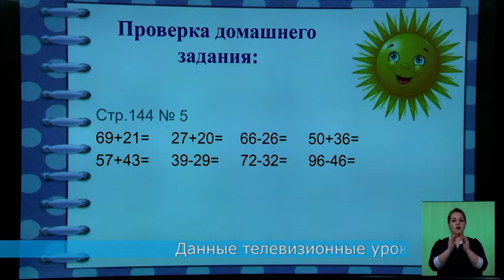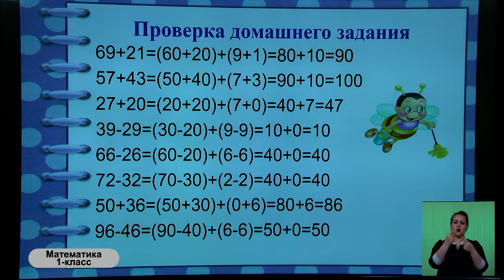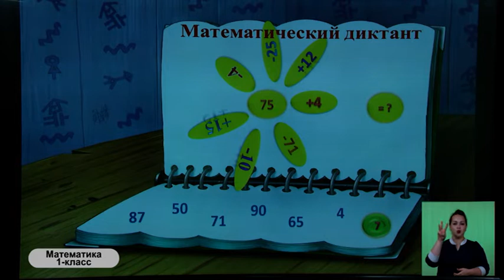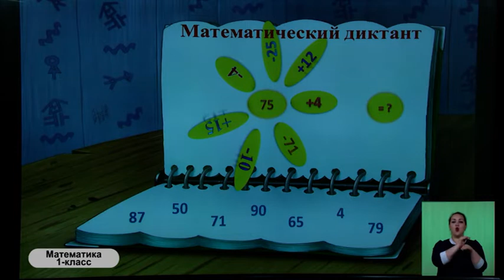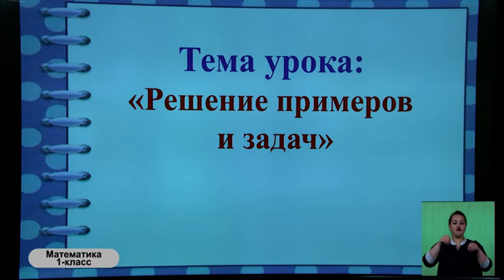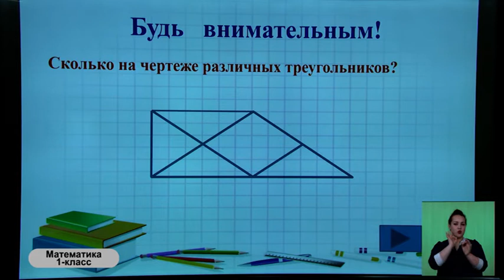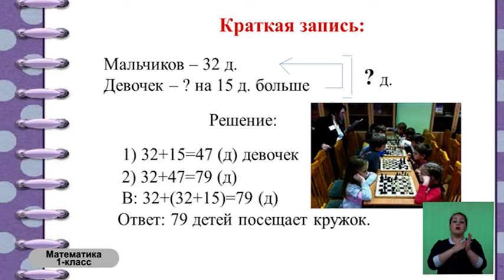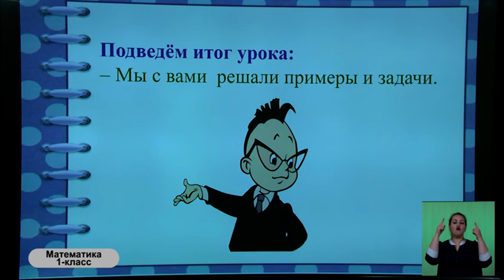1-класс. Математика. 04.05.2020 г.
Видеоуроки. 1-класс. Математика. 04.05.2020 г.